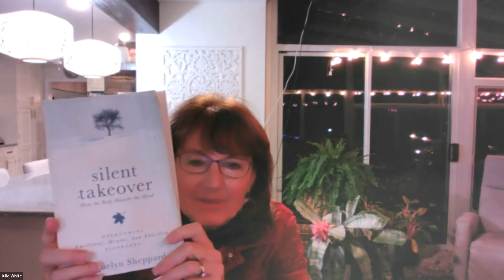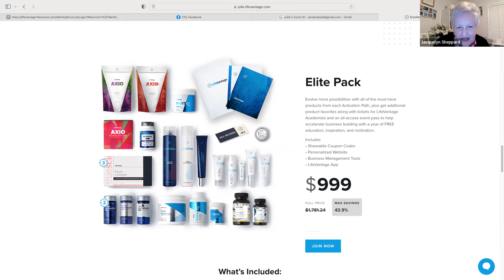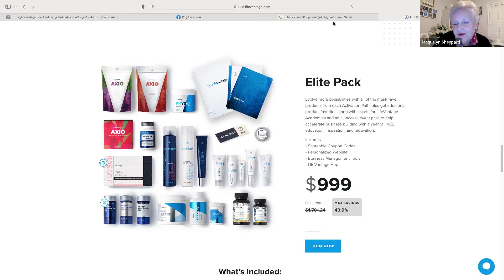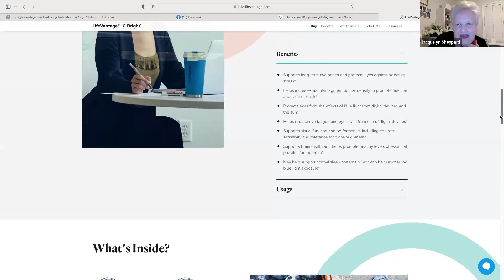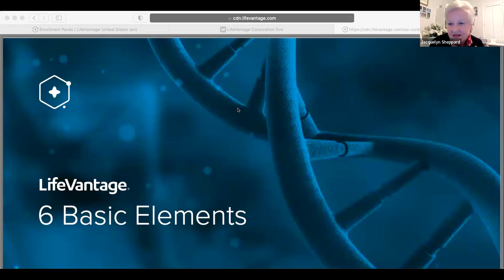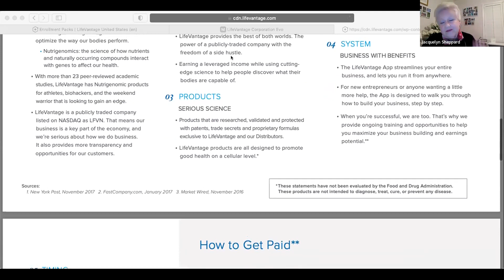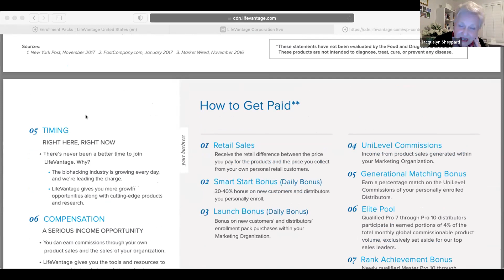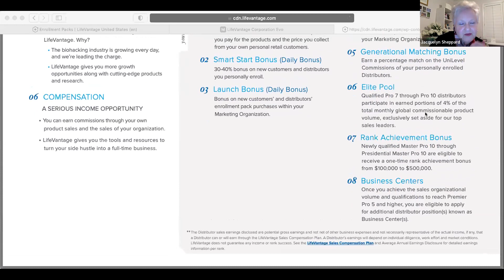Jackie Sheppard, Activation Overview! 11/29/22